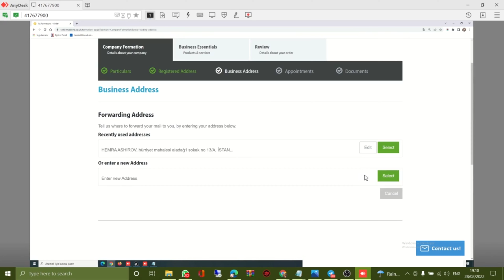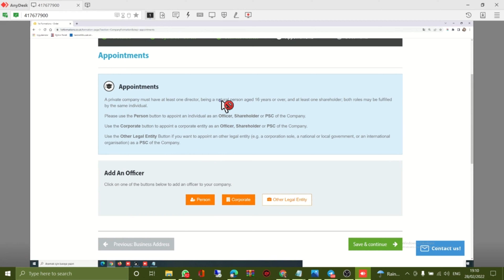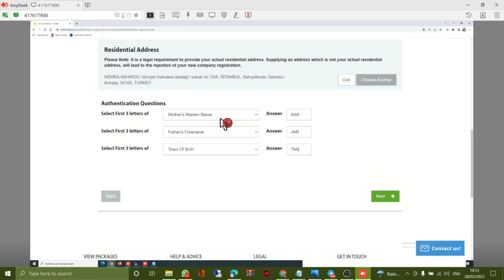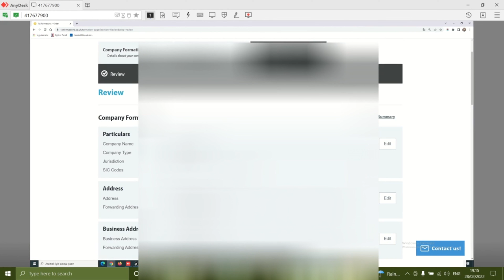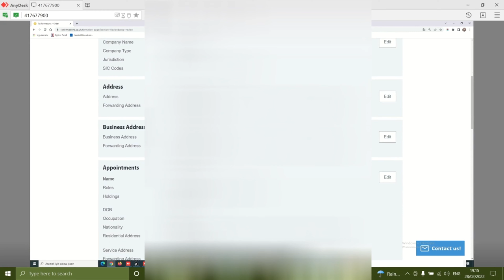Akın Yılmaz'dan Şirket Sahibi Olma Sırrı: 5 Dakikada Şirketinizi Kurun!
Akın Yılmaz, şirket sahibi olma sırrını 5 dakikada anlatıyor. Yeni şirketinizle ilgili her şeyi sizin için anlatacağım. 5 dakikalık videoda şirketin kurulumu, yatırım oranları, ürün yelpazesi, Türkiye şirketlerinden biri olma becerisine yer veriyor.

00:00 👋 Giriş
00:10 🛍️ Nasıl Şirket Açılır ?
01:25 🔍 Önemli Olan Bilgiler
04:02 💡 Şirket Kurmada En Son Aşama
04:42 🙏 Teşekkürler ve Görüşmek Üzere!

şirket dropshipping eticaret ekgelir money ⚠️ Uyarı: Bu kanalda söz edilen kazançlar sadece tahminidir. 📊 Garanti değildir ve kişiye göre değişir. Bu teknikleri kullanırsanız, kazanç elde etmeyebilirsiniz.